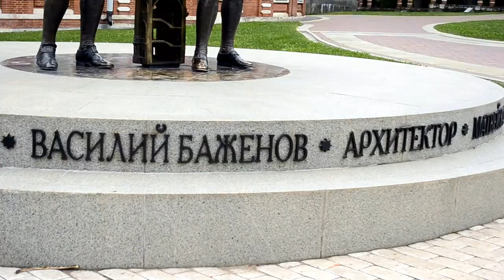Поездка в Царицыно